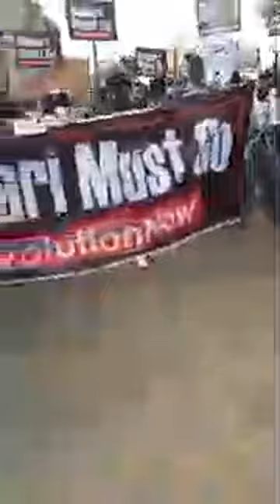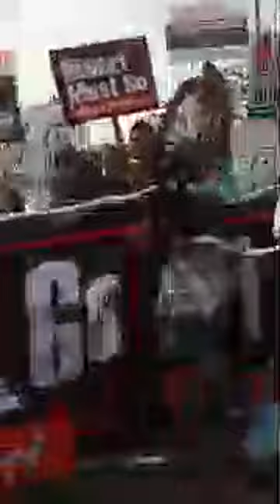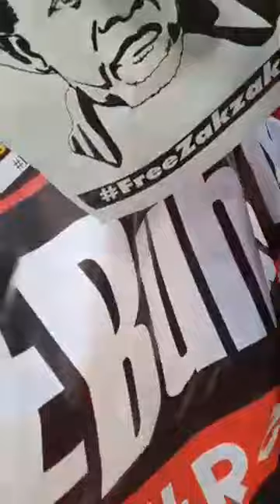BUHARI MUST GO! Protester Chating For The June 12Th Independence Today JUNE 12TH 2021.